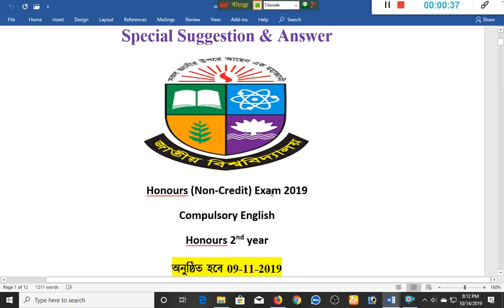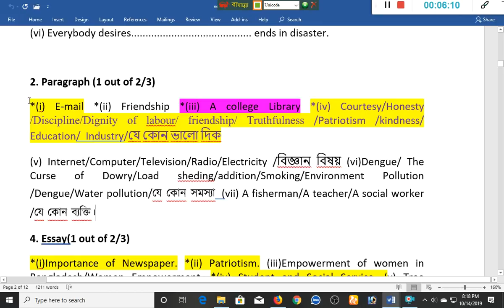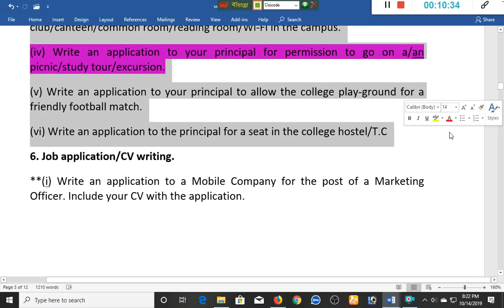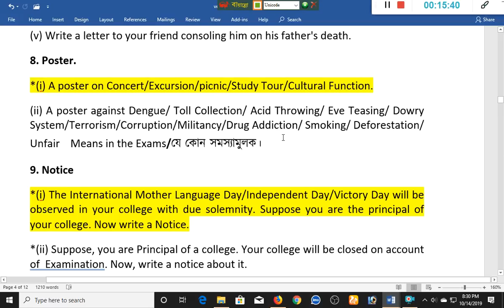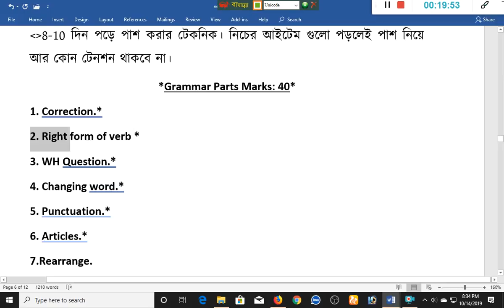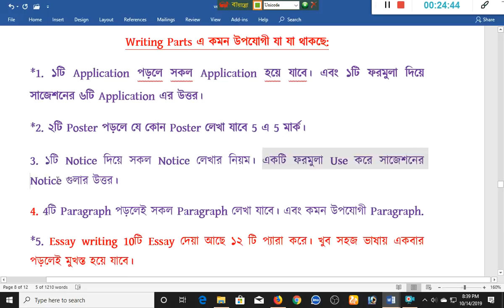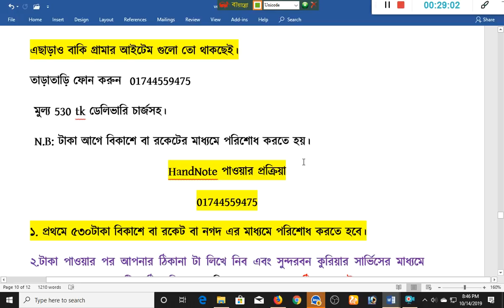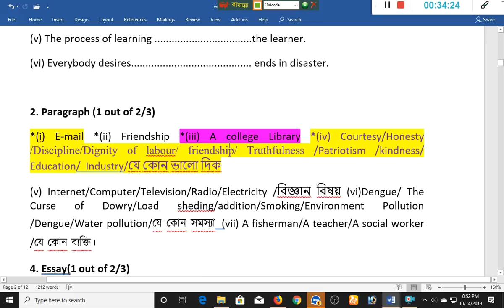Honours 2nd Year Suggestion Compulsory English Exam:2019 | Raqibul24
Honours 2nd Year Suggestion Compulsory English Exam:2019 | Honours 2nd Year English | Raqibul24. Honours 2nd Year Suggestion Compulsory English Exam:2019 (অনার্স ২য় বর্ষের ইংরেজি সাজেশন ২০১৯) Honours 2nd Year English With Raqibul24
Raqibul24 Honours 2nd Year Compulsory English Special Suggestion & Answer
HandNote-2020 (Examination-2020)
মাত্র ০৮-১০ দিন পড়লে পাশ নিয়ে No টেনশন ১০০% গ্যারান্টি।
মুল্য ৫৩০টাকা
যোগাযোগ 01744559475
A4 Size 135+ রঙ্গিন পেজ।
সুন্দরবন কুরিয়ার সার্ভিস এর মাধ্যমে বাংলাদেশের যে কোনো প্রান্তে HandNote টি পাঠানো হয়।
Raqibul24 HandNote সমুহ:
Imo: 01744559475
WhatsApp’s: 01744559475